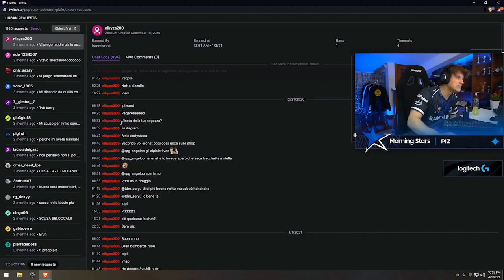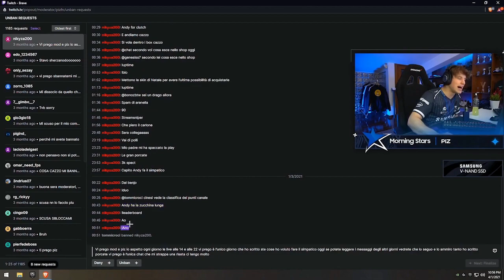PIZ FUNNY MOMENTS #7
-Questo vod è stato preso da una mia recente stream quindi se non volete perdervi nessun video attivate la campanellina e soprattutto seguitemi su twitch dove streammo ogni giorno per non perdervi questi bei momenti!

-Se volete supportarmi usate il codice "PIZ" Nello shop di fortnite!

Ricordatevi di iscrivervi , lasciare like e attivare le notifiche !!